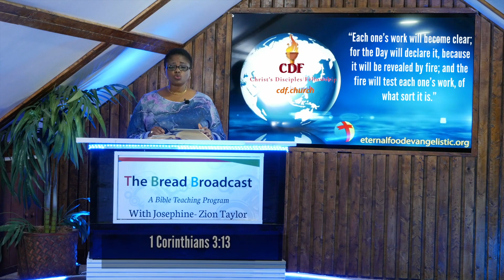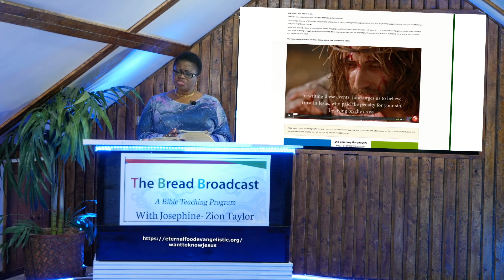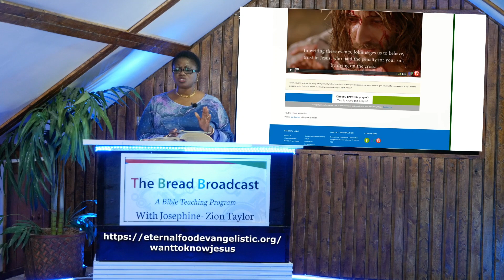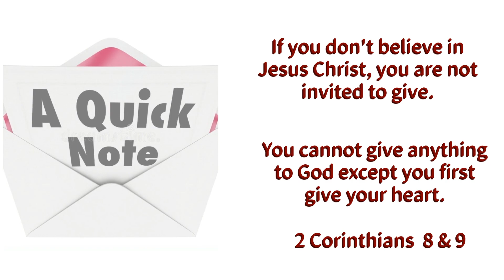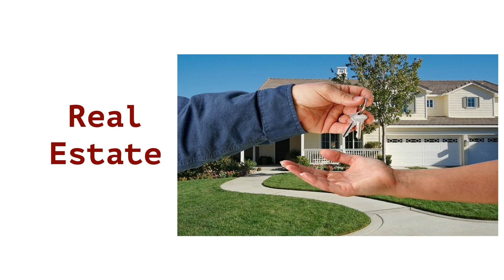The Rapture-What To Know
Short Reading:1 Thessalonians 4:13-18
Case Study: Believers-The Church, Foundation Text: John 14:3 KJV, “And if I go and prepare a place for you, I will come again, and receive you unto myself; that where I am, there ye may be also.”